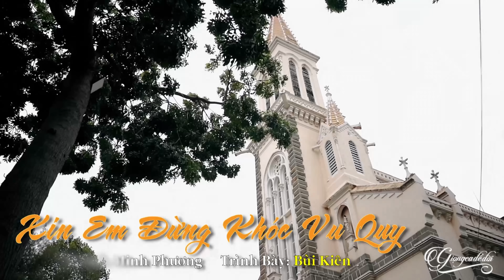Xin Em Đừng Khóc Vu Quy - Bùi Kiên (Official MV)